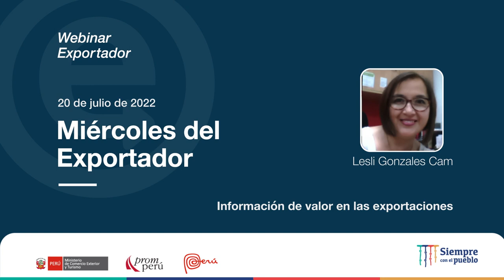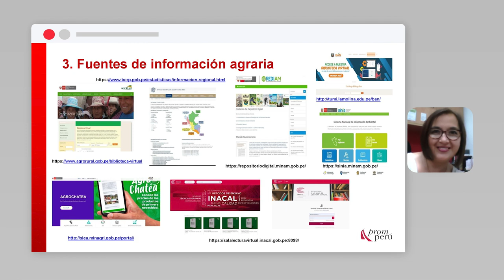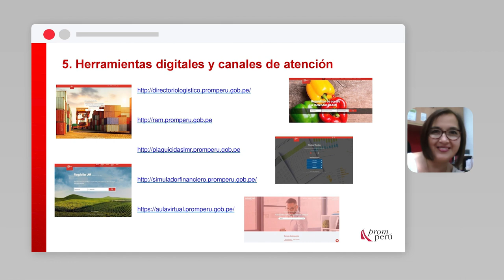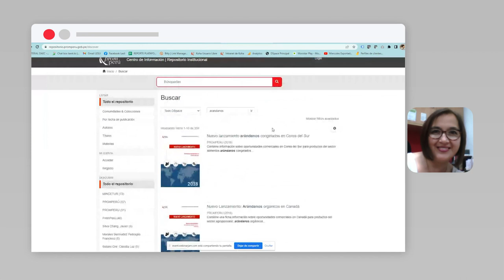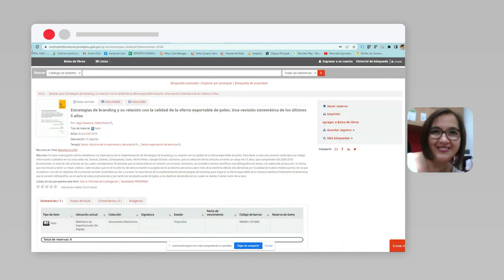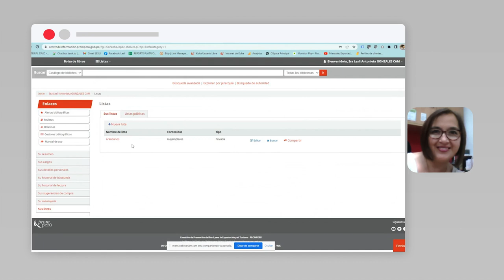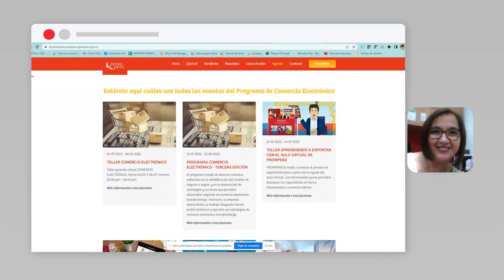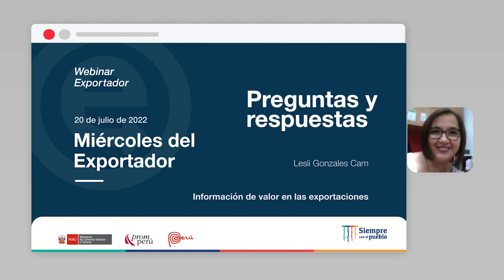Información de valor en las exportaciones: GONZALES, Lesli (20/07/22)